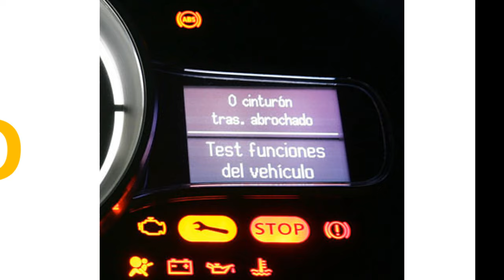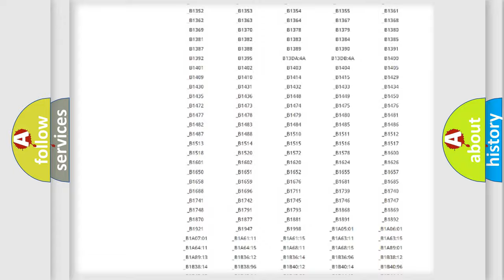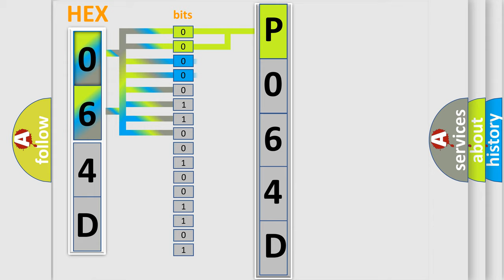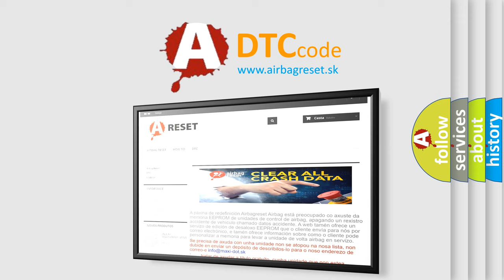DTC Mazda P064D Short Explanation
Contents:
0:21 Basic DTC analysis according to OBD2 protocol standard.
1:48 Insight into programming
2:58 A diagnostically understandable description of the Diagnostic Trouble Code
3:05 Basic error definition

Make:
Mazda
Code:
P064D
Definition:
Driver Frontal Stage 1 Deployment Control: Signal Cross Coupled
Cause:
If the RCM detects a short between the driver airbag stage 1 circuits and the circuits of another SRS component,it sets this DTC and the DTC of the corresponding SRS component.